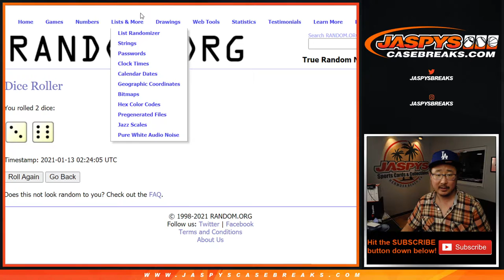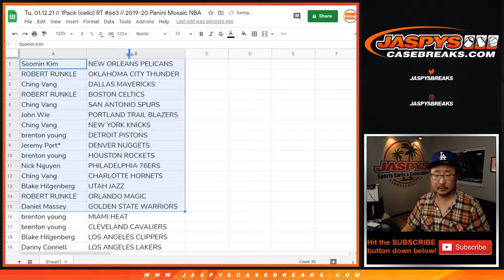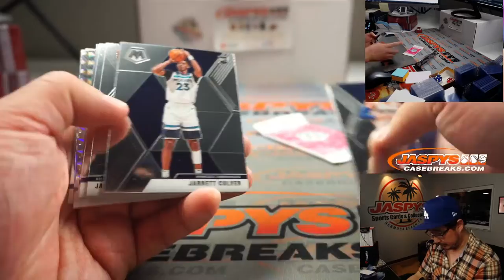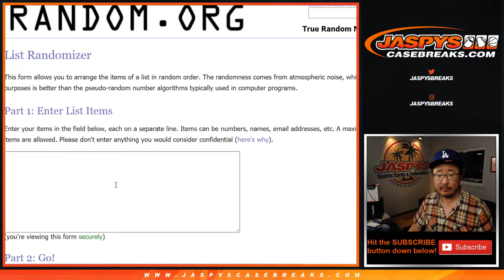Tu, 01.12.21 // 1Pack (cello) RT #663 // 2019-20 Panini Mosaic NBA